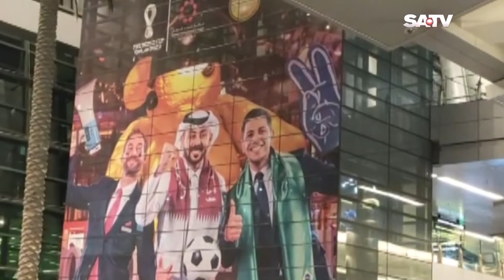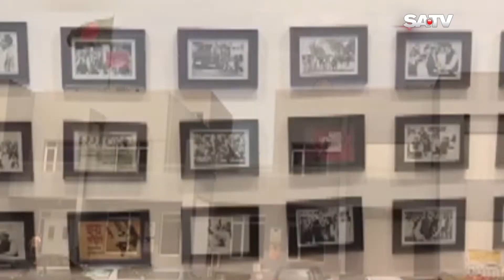প্রবাস সংবাদ | PROBASH NEWS 07.08.22 | SATV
SA TV Location:
Bangladesh